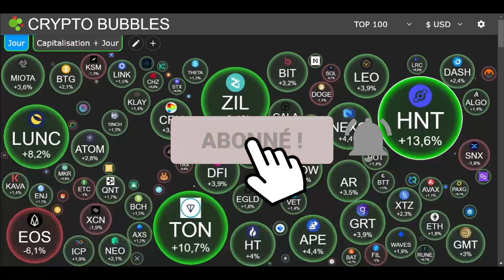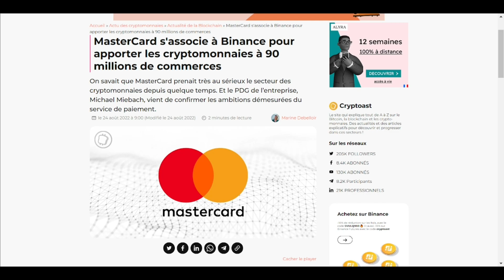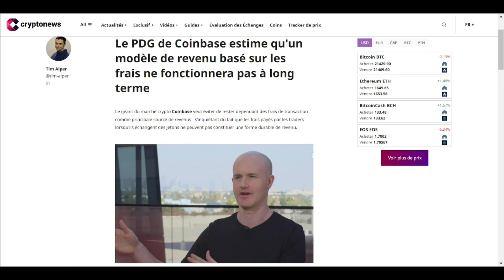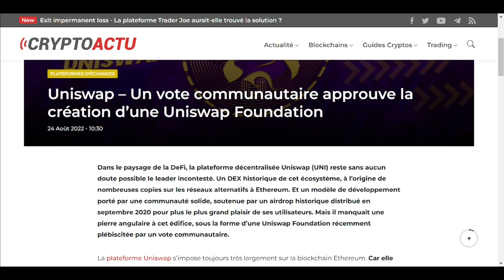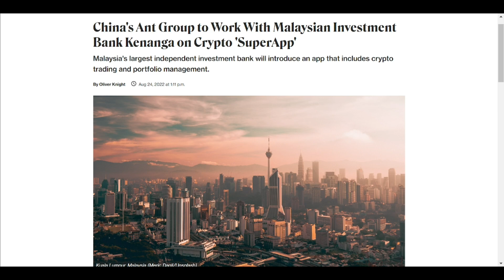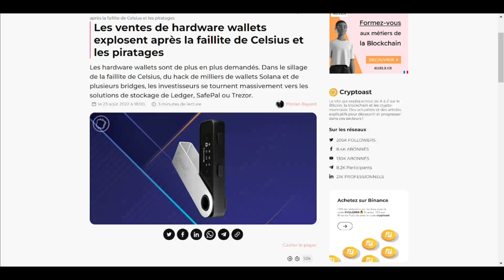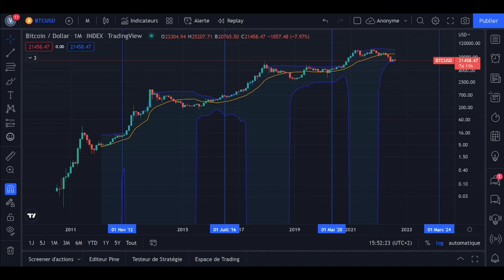BINANCE X MASTERCARD (DAILY CRYPTO 24/08)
Bienvenue sur ce Daily Crypto où je vous condense l'actualité crypto et blockchain de la journée.

Maiar : @crok
Adresse BTC : 3NNZ5e2m2iXcjfWfqAA7ouTW6eDMTesxTq
Adresse ETH : 0x42344F91DeADC2F0c22767950cCF7987581B7219
Adresse USDC : 0x38e7e6b1faf795ad0505dec33af329d17d3cd711  (Réseau Polygon / MATIC)
Adresse USDT : 0x38e7e6b1faf795ad0505dec33af329d17d3cd711  (Réseau Polygon / MATIC)

0:00 Intro
0:33 Etat du marché
0:59 Binance X Mastercard
2:07 Binance : 0 frais sur ETH/BUSD
2:53 Coinbase veut s'émanciper des frais
3:40 Uniswap va lancer sa fondation
4:34 Banque Malaisienne veut une super app crypto
5:22 Three Arrow Capital ne maitrise plus ses actifs
6:22 Flash du jour
7:04 Outro